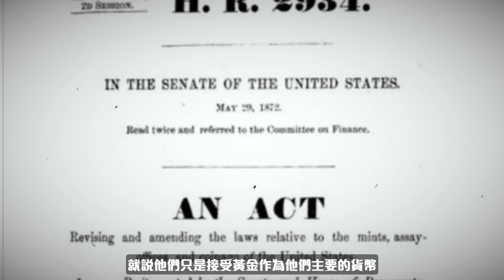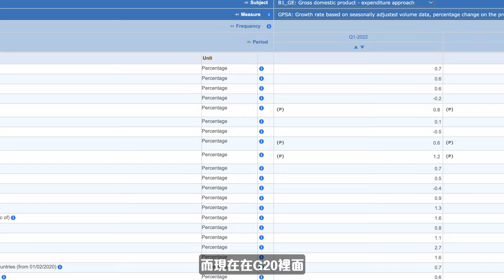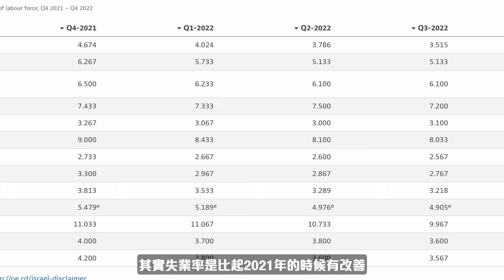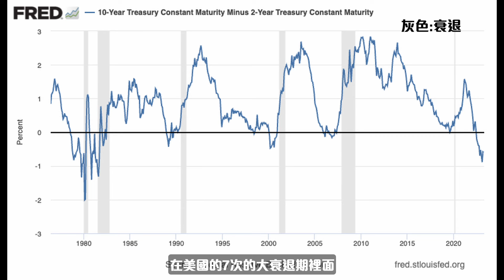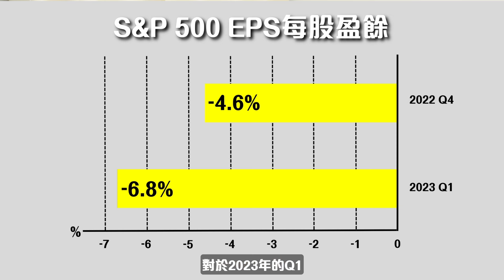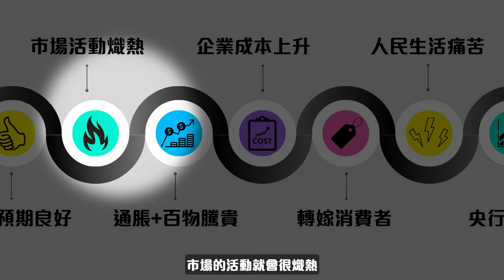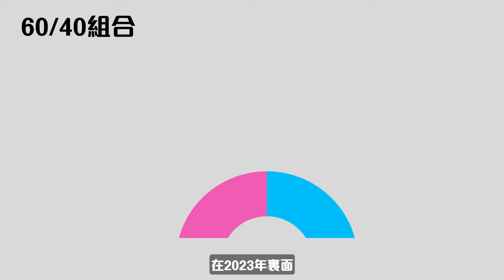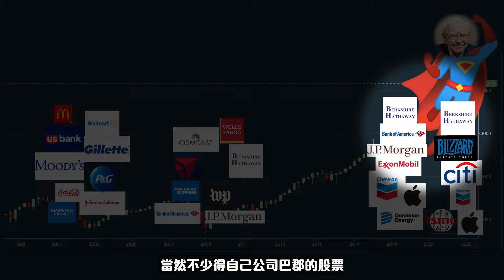骨牌式的”全球經濟衰退潮”要重演?🏆頂級投資者都這樣準備 [中文字幕]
*** Saxo Capital Markets Hong Kong Limited將擁有唯一決定權。其決定將為最終決定，不得異議。

🌧 《豬豬成為專業投資者必學的7大課》估值模型/財務數據分析/年報分析：

00:00 歷史&現在發生的大事
02:53 進入環球大衰退嗎?
08:09 未來因素可能把世界推入衰退
13:45  如何準備? 如何把握機會?